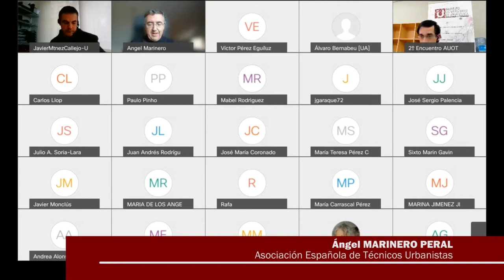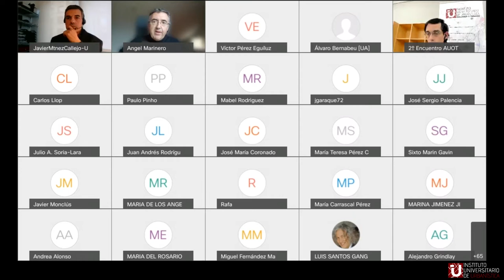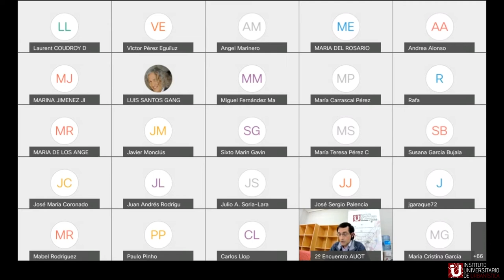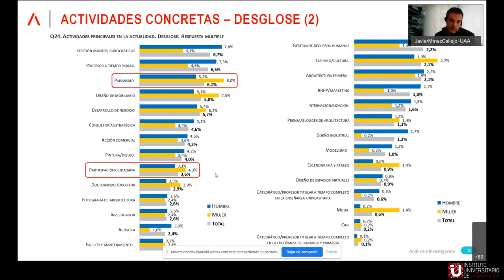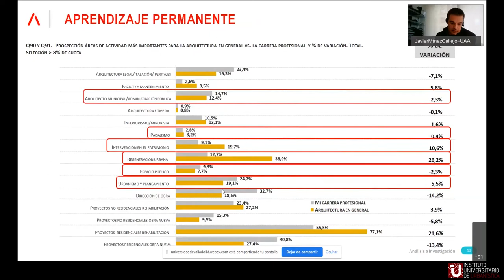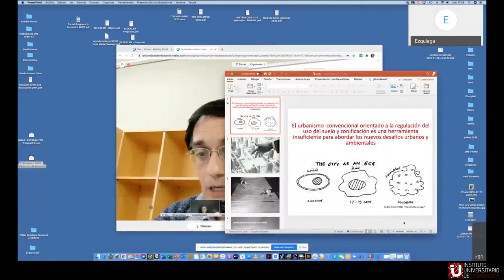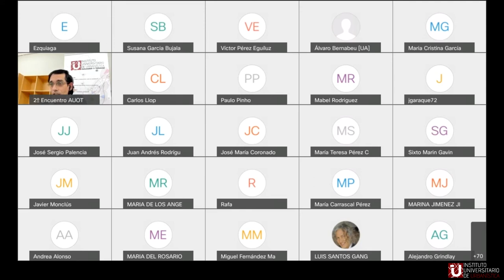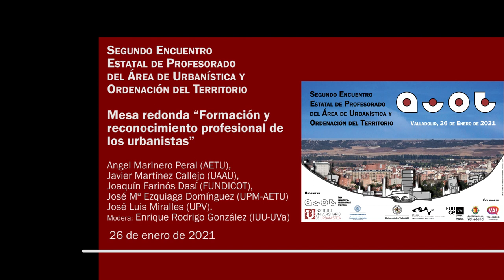II AUOT - 05 Mesa redonda “Formación y reconocimiento profesional de los urbanistas”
II Encuentro Estatal de Profesorado del Área de Urbanismo y Ordenación del Territorio (Valladolid, 26 de enero de 2021, España).

Mesa redonda “Formación y reconocimiento profesional de los urbanistas”.  Participan: Angel Marinero Peral (AETU), Javier Martínez Callejo (UAAU), Joaquín Farinós Dasí (FUNDICOT), José María Ezquiaga Domínguez (UPM, AETU) y José Luis Miralles (UPV). Modera: Enrique Rodrigo González (IUU-UVa)

Este es el programa completo de la jornada, cuyas grabaciones pueden encontrarse en la lista de reproducción:
13h00  “Conocer AUOT (I): encuesta al profesorado” - Luis Miguel Valenzuela Montes (UGr)

13h30  “Conocer AUOT (II): el área de conocimiento en datos” - Rafael Temes Cordovez (UPV)

14h00  Preguntas y debates con los ponentes

15h30  Mesa redonda “Retos y perspectivas de la docencia del urbanismo hoy”. Participan: Paulo Pinho (AESOP), Laurent Coudroy de Lille (APERAU) y Carlos Llop Torné (UPC). Modera: María Castrillo Romón (IUU-UVa)

16h30  Mesa redonda “Formación y reconocimiento profesional de los urbanistas”.  Participan: Angel Marinero Peral (AETU), Javier Martínez Callejo (UAAU), Joaquín Farinós Dasí (FUNDICOT), José María Ezquiaga Domínguez (UPM, AETU) y José Luis Miralles (UPV). Modera: Enrique Rodrigo González (IUU-UVa)

17h30  Presentación del tercer encuentro estatal AUOT en Valencia

18h00  “La incorporación de la Agenda Urbana en la docencia del urbanismo”. Agustín Hernández Aja (UPM) y Sonia Hernández Partal (MITMA)

18h15 “Los estudios sobre las formas urbanas, un espacio de convergencia interdisciplinar: ISUF-H”. Javier Monclús Fraga (ISUF, UNIZAR)

18h30 “Urbanismo y género en España: estado de la cuestión” - Inés Sánchez de Madariaga (UPM)

18h45 “Historia urbana: tendiendo puentes” - Rubén Pallol Trigueros (AIHU, UCM)